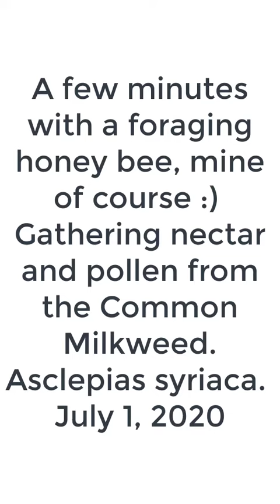Foraging honey bees on Milkweed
The delightful fragrance of the milkweed lured me to the field. I saw many bees there, bumbles and honey bees. Many pollinators were visiting including ants. Watch as the honeybee collects the nectar from the Asclepias syriaca, common milkweed.The tongue on a honeybee is called a proboscis, used to suck the nectar from the flowers.